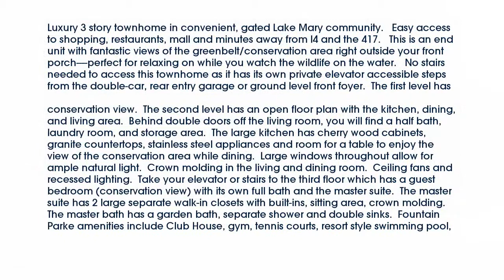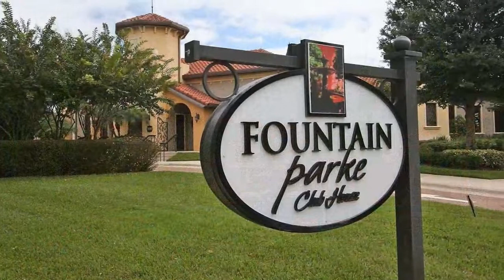Real estate for sale in LAKE MARY Florida - MLS# O5396217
4801 SAN MARINO CIRCLE
LAKE MARY Florida 32746
MLS# O5396217

Luxury 3 story townhome in convenient gated Lake Mary community. Easy access to shopping restaurants mall and minutes away from I4 and the 417. This is an end unit with fantastic views of the greenbelt/conservation area right outside your front porch perfect for relaxing on while you watch the wildlife on the water. No stairs needed to access this townhome as it has its own private elevator accessible steps from the double-car rear entry garage or ground level front foyer. The first level has a bedroom and full bath—perfect for guests or to use as an office with a conservation view. The second level has an open floor plan with the kitchen dining and living area. Behind double doors off the living room you will find a half bath laundry room and storage area. The large kitchen has cherry wood cabinets granite countertops stainless steel appliances and room for a table to enjoy the view of the conservation area while dining. Large windows throughout allow for ample natural light. Crown molding in the living and dining room. Ceiling fans and recessed lighting. Take your elevator or stairs to the third floor which has a guest bedroom (conservation view) with its own full bath and the master suite. The master suite has 2 large separate walk-in closets with built-ins sitting area crown molding. The master bath has a garden bath separate shower and double sinks. Fountain Parke amenities include Club House gym tennis courts resort style swimming pool putting green and dog park—all ready for you to enjoy with your new home.